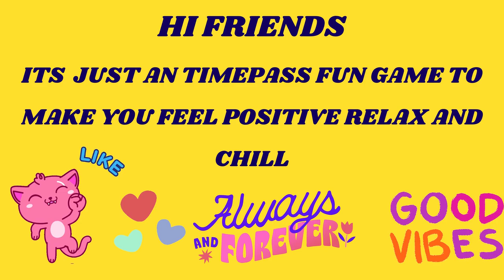Choose One Star & what type of friend you are 👭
Hi friends 🤗
Choose One Star & what type of friend you are. Its an time pass fun games for mind relaxing.
Be happy 🙂keep supporting Friends🙏